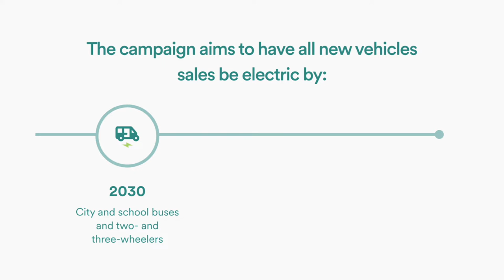Imagine a world where everyone has access to 100% clean transport.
Drive Electric will meet the climate crisis head-on by eradicating the tailpipe. Monica Araya project lead for this Audacious idea shares their bold vision to accelerate 100% clean transport around the world.